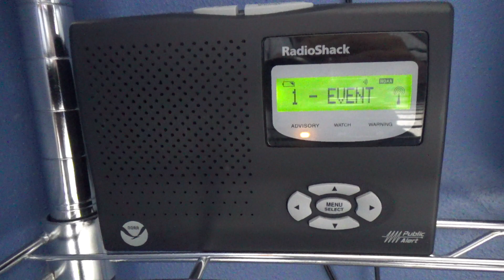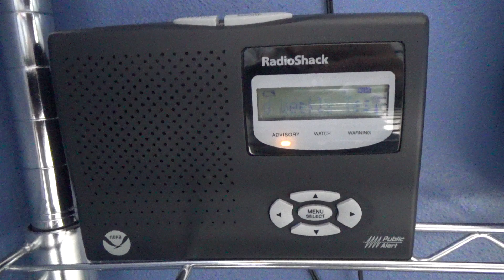Required Weekly Test - 01/10/18 (EAS #1,538)